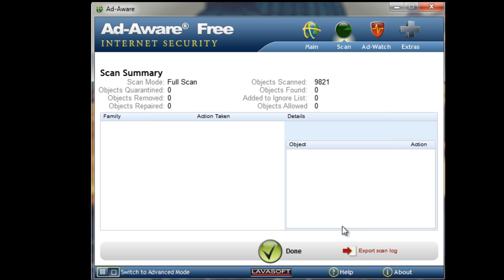Ad-Aware Free Internet Security 9.6.0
Made by: jesse84843093.